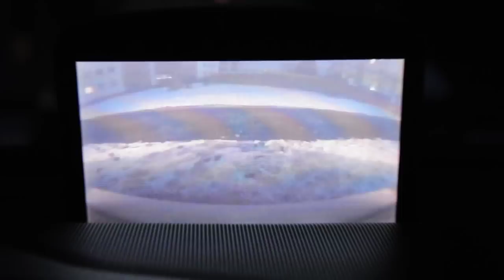Volvo S60 2.5t Rückfahrkamera iMiv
Die neu eingebaute Rückfahrkamera im S60 wird getestet.
Das benutzte System ist iMiv, es steuert die Kamera automatisch an, wenn der Rückwärtsgang eingelegt wird.